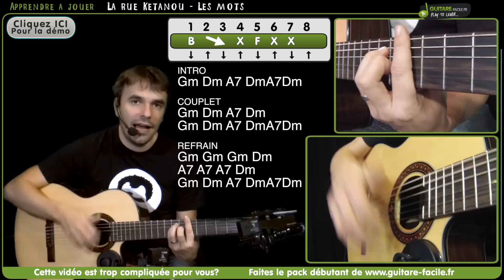"Apprenez 'Les mots' de La Rue Kétanou - Tutoriel Guitare Simple et Efficace"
━━━☆🎤 MUSIQUE FACILE 🎤☆━━━

⚠️ Découvrez votre talent musical caché avec : blog inspirant et formations complètes en guitare, piano, et ukulélé à portée de clic !

👉  "Les mots" est une chanson emblématique de La Rue Kétanou, un groupe français connu pour son mélange unique de musique folk, de reggae et de chanson française. Le groupe, originaire de la scène alternative parisienne des années 90, s'est fait connaître pour ses performances de rue et son éthique Do It Yourself. La chanson "Les mots" est un bel exemple de leur poésie musicale, avec des paroles qui célèbrent la puissance et la beauté des mots, tout en soulignant la difficulté de les trouver quand ils comptent le plus. Elle reflète l'esprit bohème et réfléchi du groupe qui, à travers leurs chansons, incite à la réflexion sur la société et les relations humaines.

👉 Album : Y'a des cigales dans la fourmilière